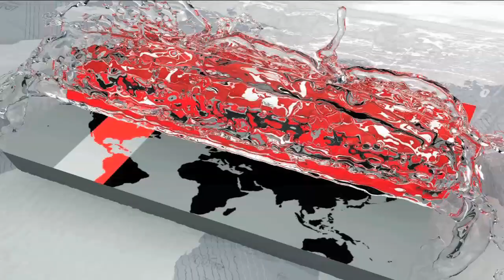টেকনোক্র্যাট মন্ত্রীদের পদত্যাগের নির্দেশ | কারা সেই টেকনোক্র্যাট মন্ত্রী? | Technocrat Minister